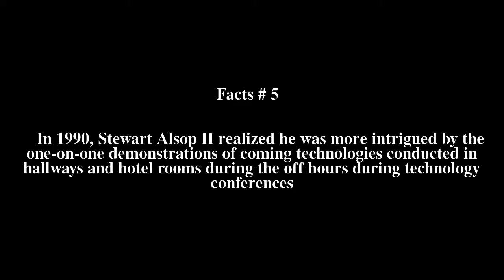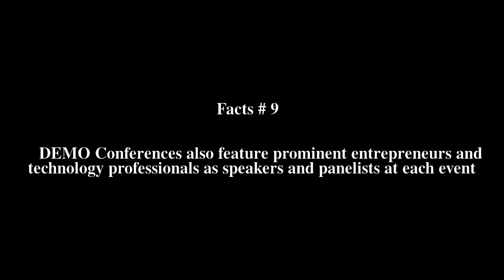DEMO conference Top # 9 Facts